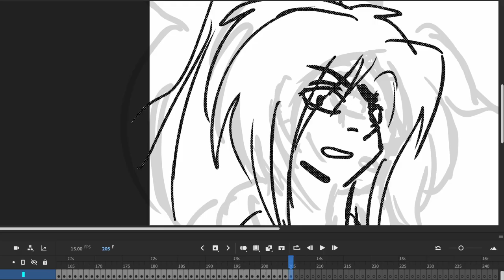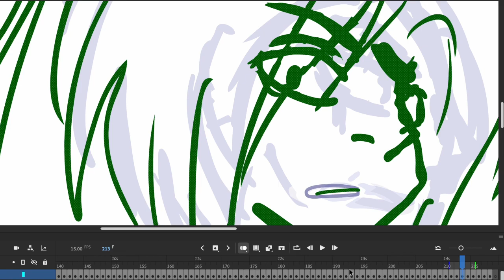Come animate with me and chat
i do be animating